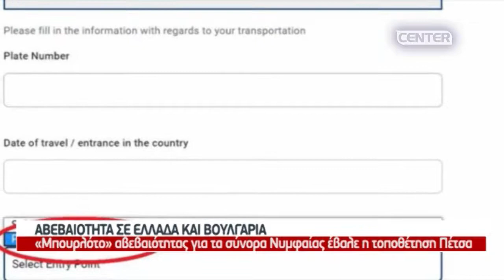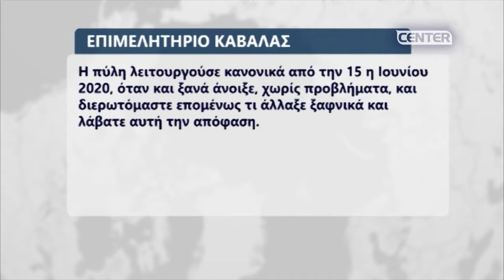ΑΒΕΒΑΙΟΤΗΤΑ ΣΕ ΕΛΛΑΔΑ ΚΑΙ ΒΟΥΛΓΑΡΙΑ ΛΟΓΩ ΤΩΝ ΣΥΝΟΡΩΝ ΝΥΜΦΑΙΑΣ